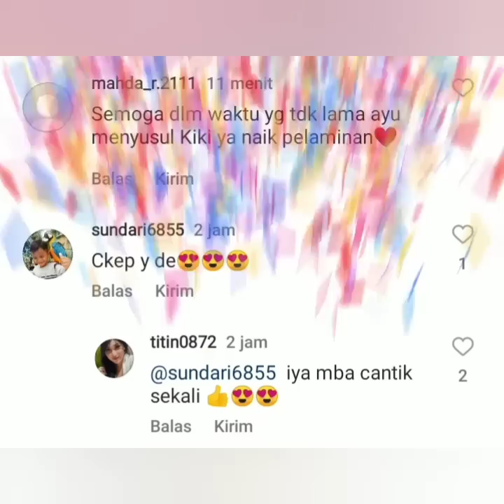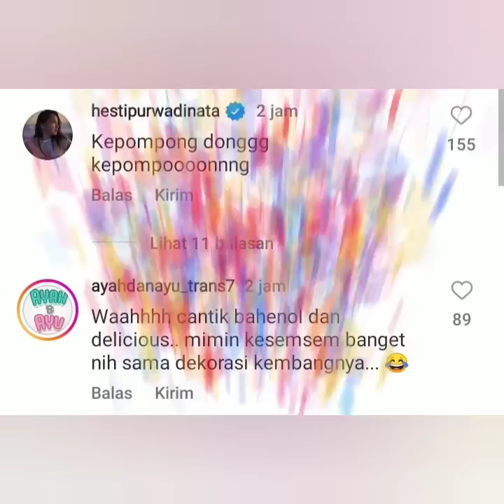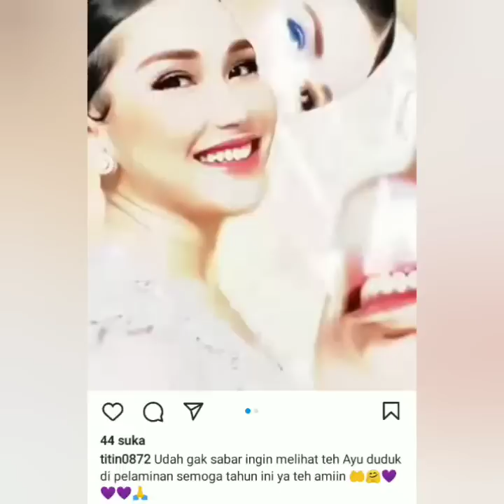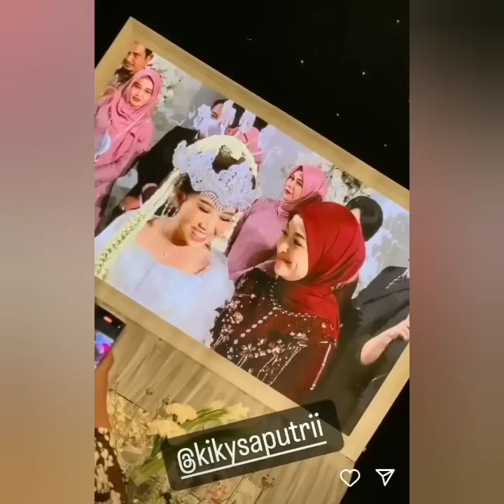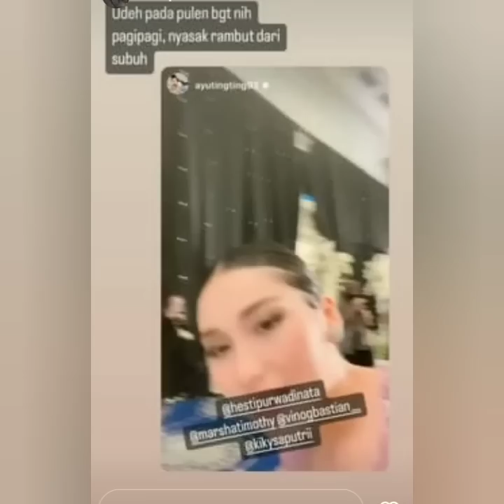STATUS TERBARU AYU TING-TING DI NIKAHAN KIKIY SAPUTRI BANJIR DOA & PUJIAN COBA LIHAT INI